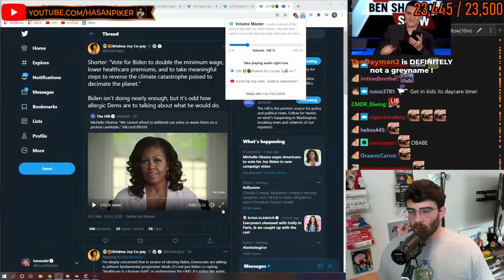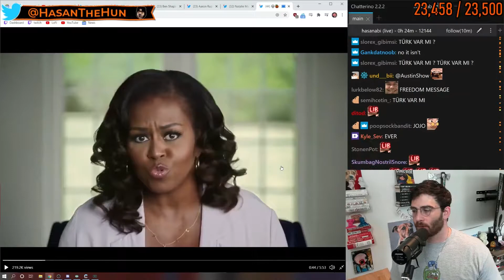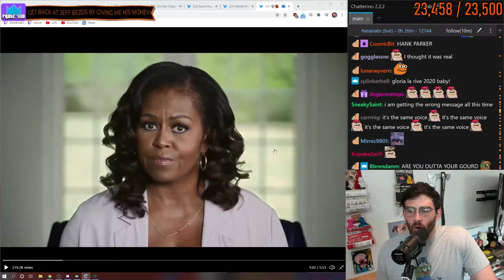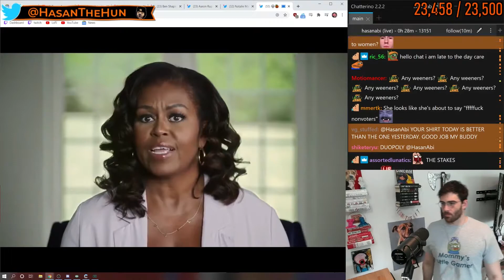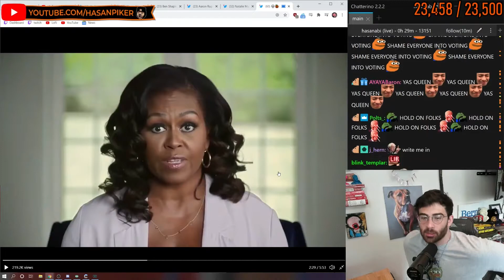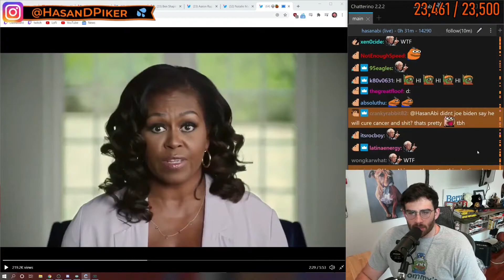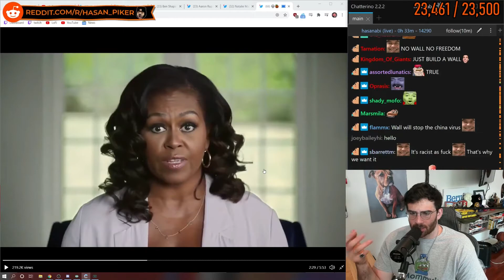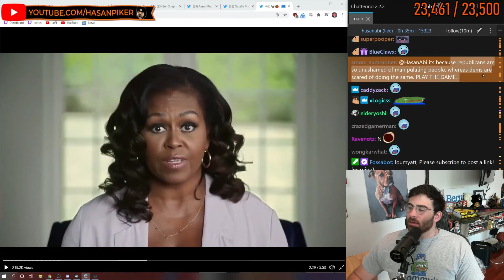Hasanabi Criticizes Michelle Obama Voter Shaming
► Hasans YT @HasanAbi